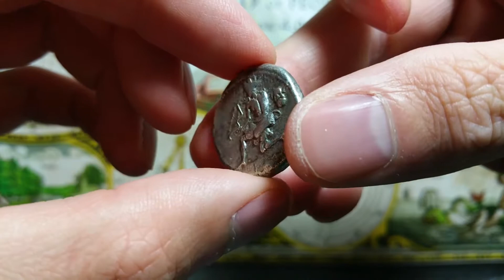Cilicia. Soloi, 440-410 BC, Stater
Amazon, nude to the waist, kneeling left and stringing her bow; wearing bonnet and with her gorytos at her hip; to right, facing head of satyr. Rev. ΣΟΛΕΩΝ Bunch of grapes; to right, fly; all within incuse square. Casabonne Type 2. SNG Levante 40. SNG Paris 128
10.71g
22.1mm